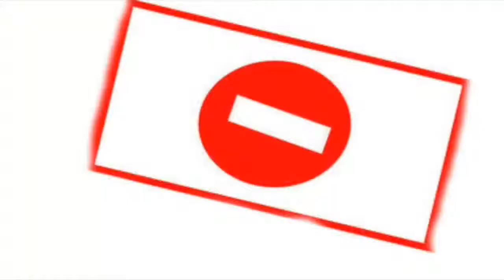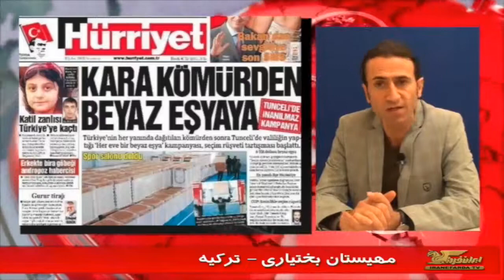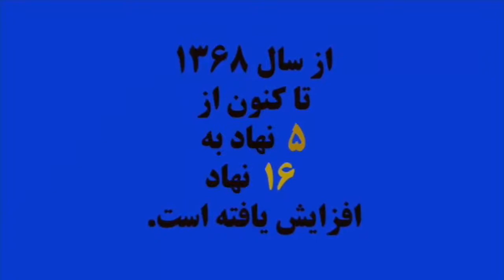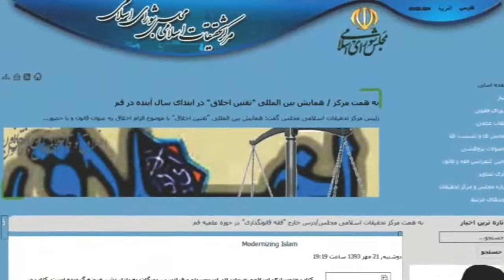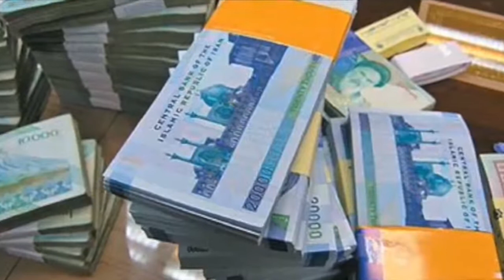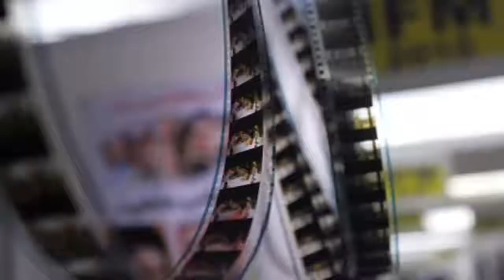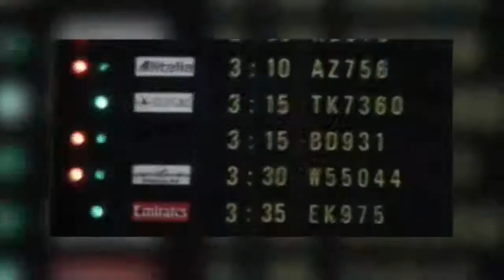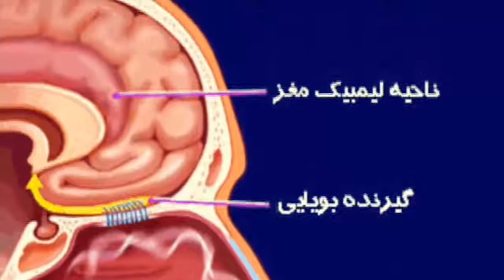تلویزیون ایران فردا - اخبار ایران و جهان چهارشنبه 23 مهر